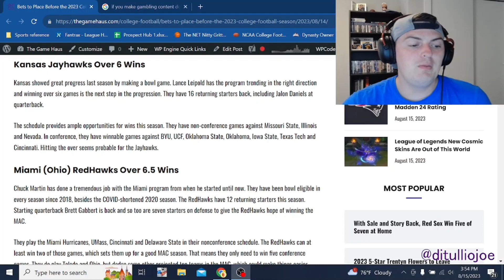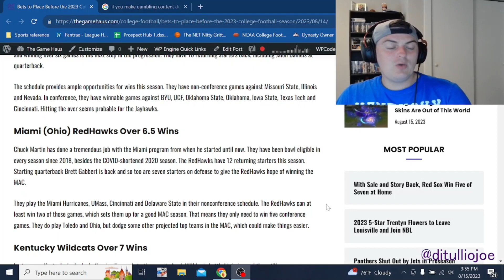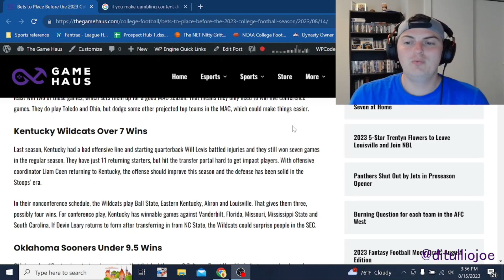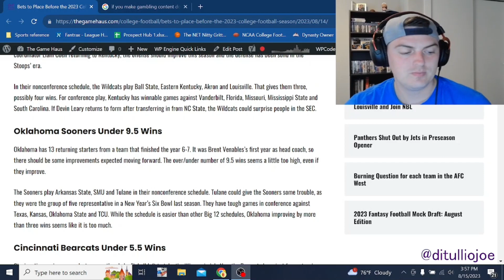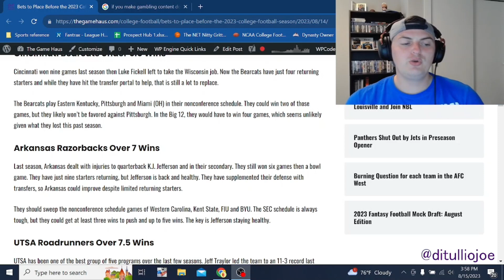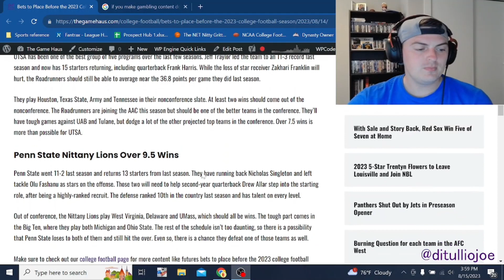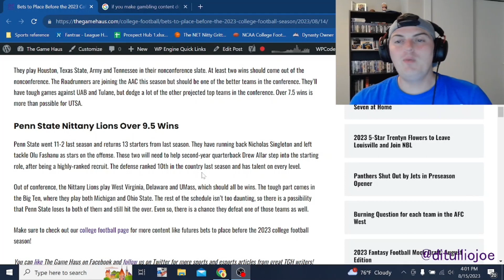Picking College Football Over/Unders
Joe goes through picking over/unders for college football teams in the 2023 season.